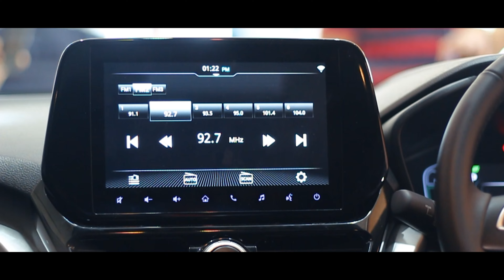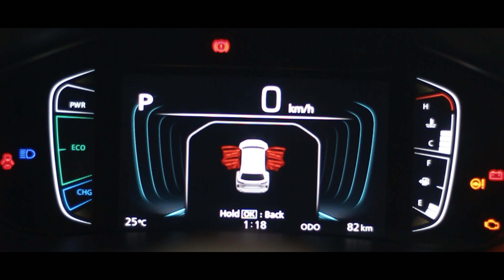Cinematic - Toyota HYRYDER | Tech Tripper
Connect on Instagram:
Connect on Facebook:
:: 𝗚𝗔𝗗𝗚𝗘𝗧𝗦 𝗜 𝗨𝗦𝗘 ::
Lavalier Mic (Helmet)
Prime Lens
TTL Flash

Full Face Helmet
Open Face Helmet
Probiker Gloves
Biker Face Mask
Multi-functional Pocket Tool
Chain Lubricant
Bike Polish